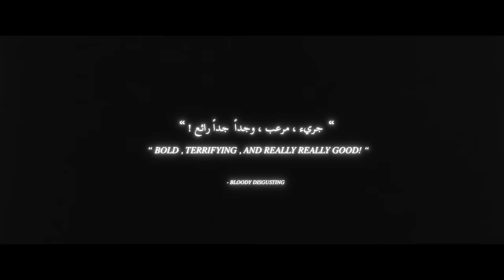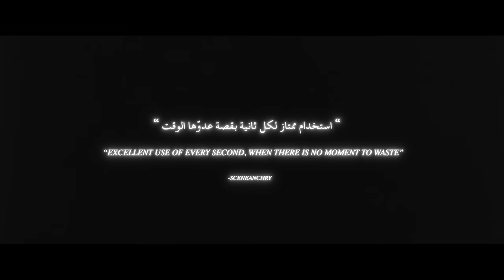NAGA | Trailer - فيلم ناقة | التشويقة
NAGA December 7 on NETFLIX ناقة ديسمبر ٧ على نيتفلكس